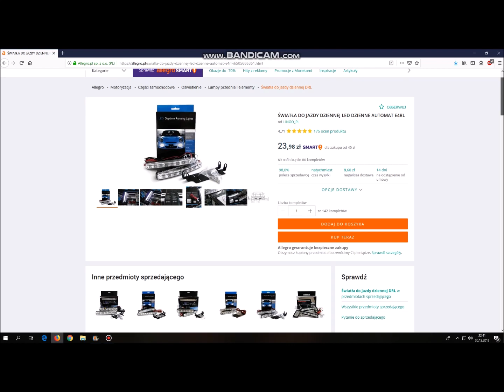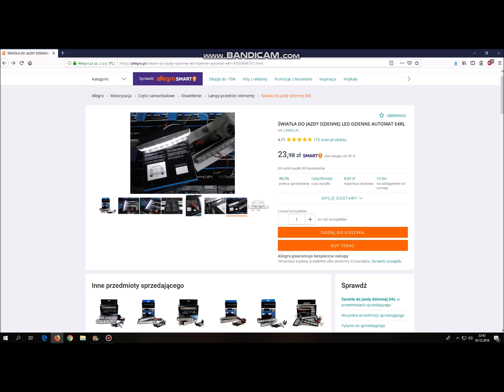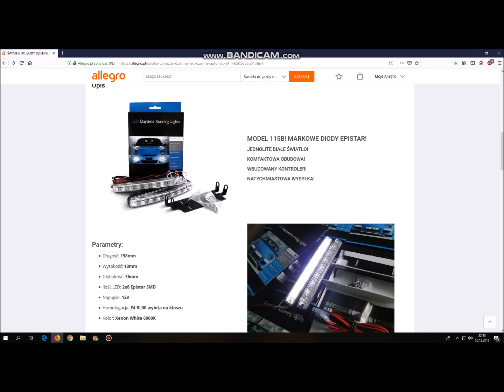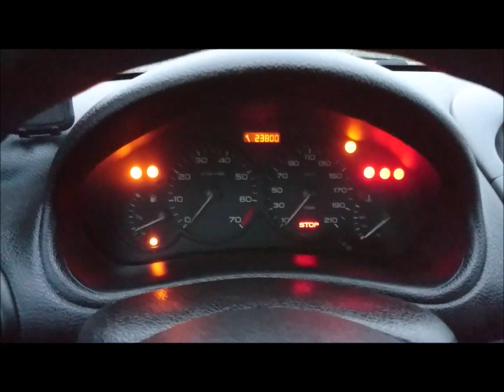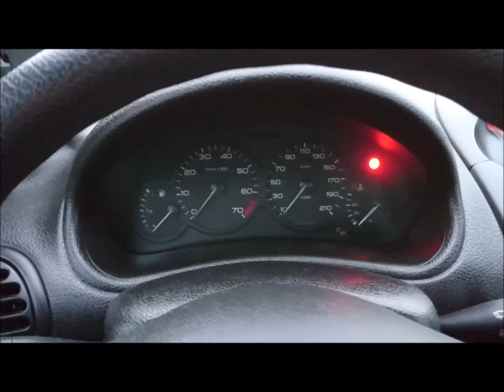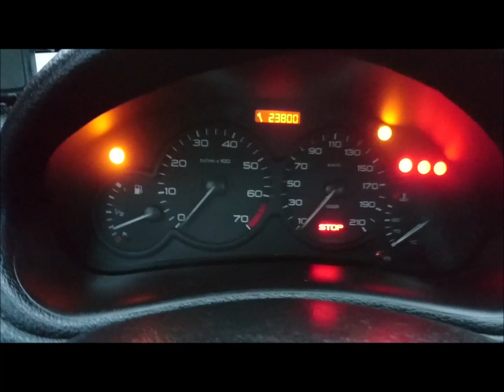#1 MODYFIKACJA - DRL Światła do jazdy dziennej LED za 23,98 *Peugeot 206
!!! CZYTAJ OPIS !!!
Pierwszy film po restarcie. Opis montażu, zasady działania, za jakość przepraszam, mikrofon już zamówiłem, nagrywać się uczę :)

Specjalne pozdrowienia dla forumowiczów z , za pomoc oraz udzielenie informacji co i jak, bez Was byłoby ciężko.

Odpowiem na wszystkie pytania w komentarzu :)